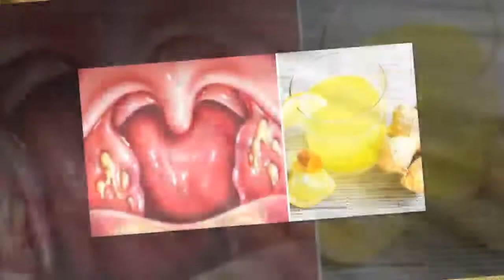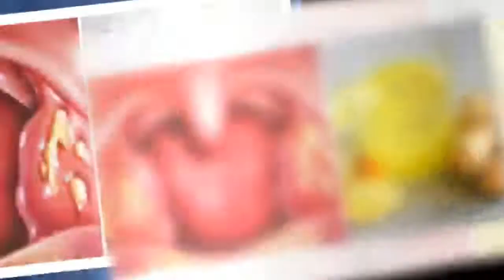6 potenti rimedi naturali per sbarazzarsi della tonsillite in poche ore | Nuova Vita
6 potenti rimedi naturali per sbarazzarsi della tonsillite in poche ore